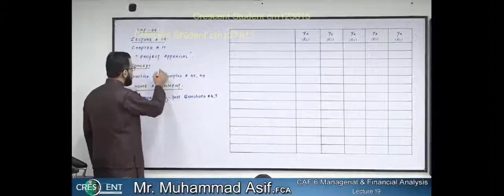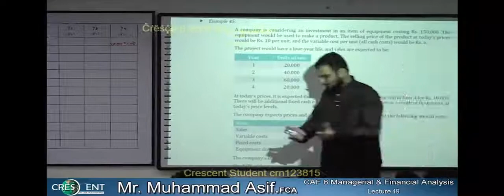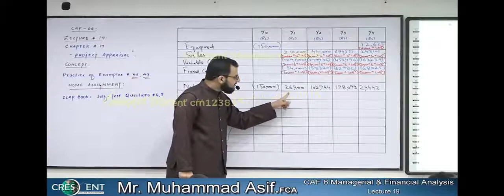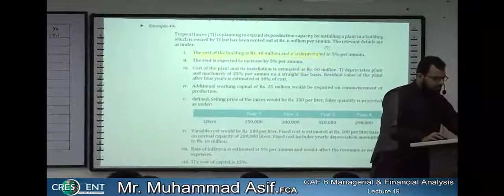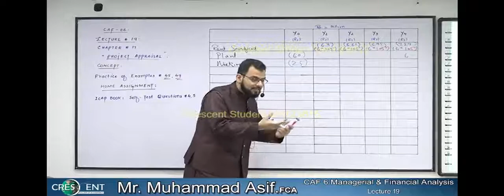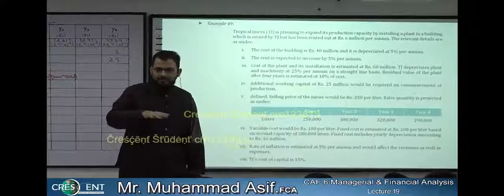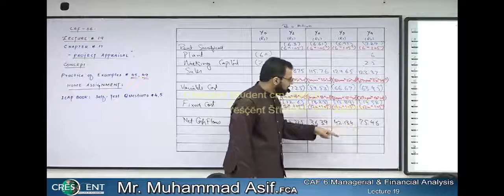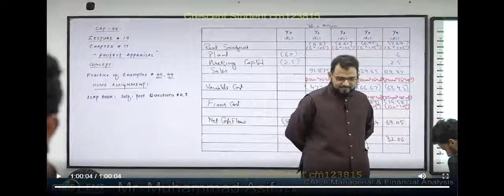Caf-06 ~ Sir Asif ~ Lecture-19